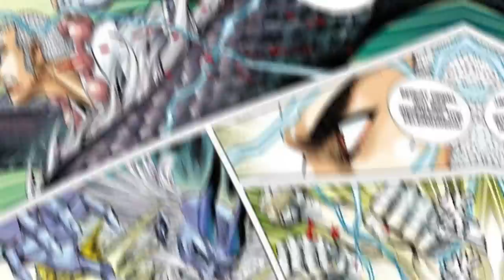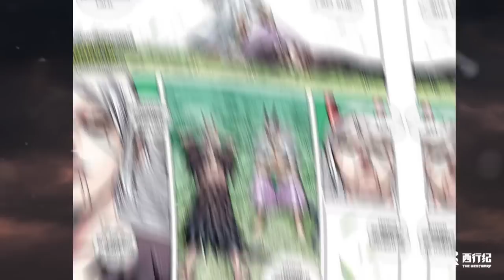GAWAT!! NAGA KUNO NGAMOK! XI XING JI SEASON 4 EPISODE 10 SUB INDO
Judul Film : Xi Xing Ji
Season      : Season 4
Episode     : 10 (spoiler)